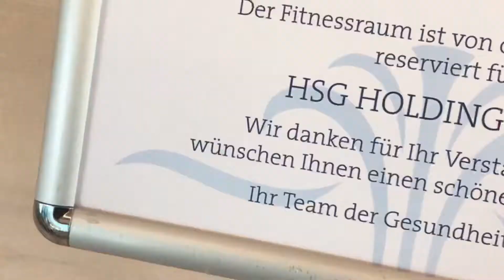HSG Holding Graz Kurztrainingscamp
Tagträumen 💭 das war unser Kurztrainingscamp in der Heiltherme Bad Waltersdorf